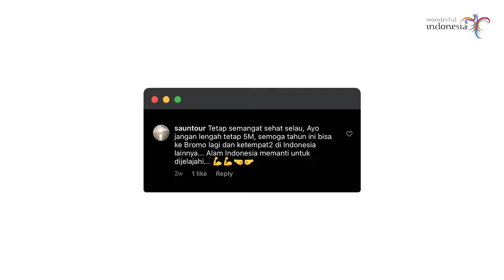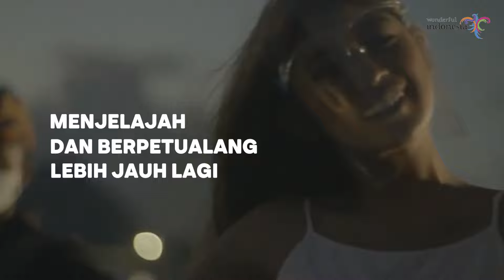Kami tak kemana-mana, kami tunggu Sobat Pesona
Bukannya tak mau, tapi untuk sejenak, rasa rindu ini harus ditahan dulu.
Bukan pula tak bisa, semua ini dilakukan demi kebaikan bersama.
Sampai nanti, ketika semuanya pulih kembali.
Kamu bebas melangkah dan menjelajahi keelokan negeri ini lebih jauh lagi.
Namun untuk saat ini, mari saling bantu dan saling melindungi.
Dengan disiplin protokol kesehatan dan mengupayakan DiRumahAja!